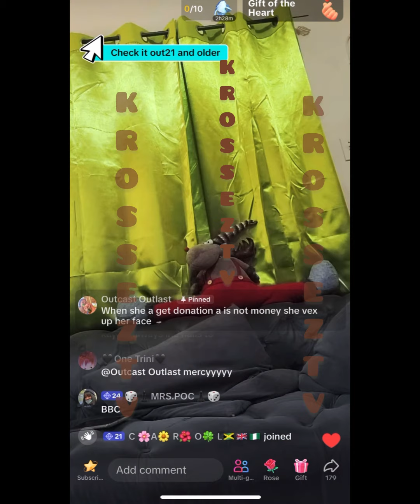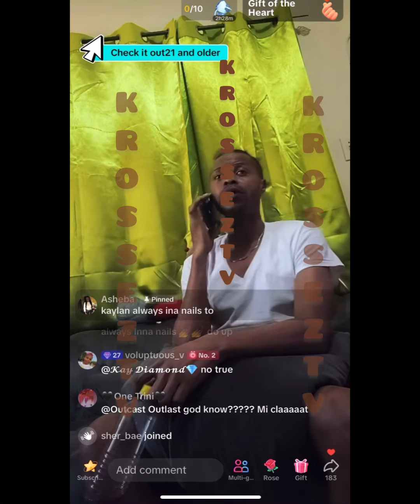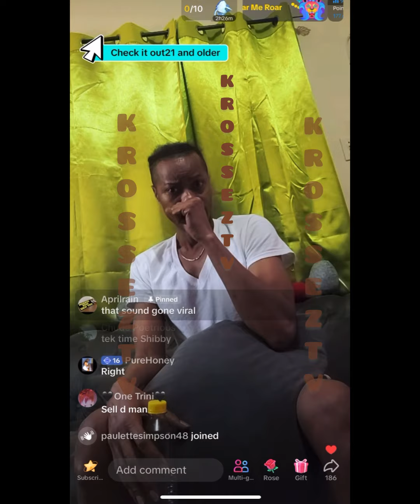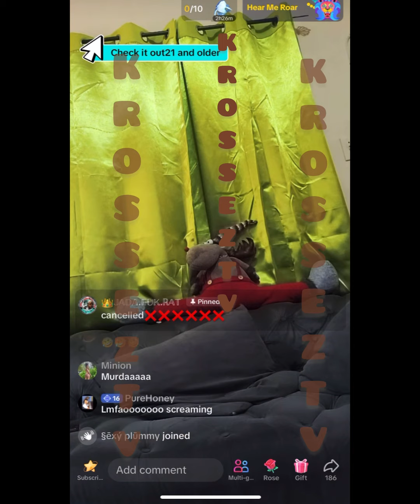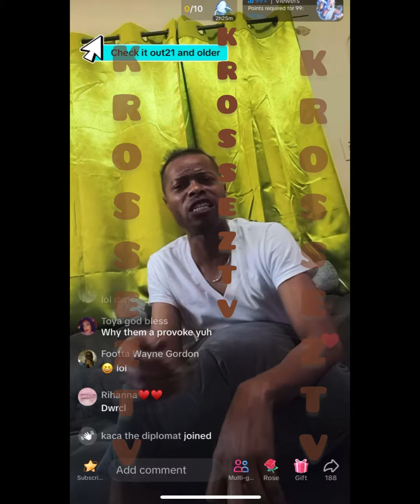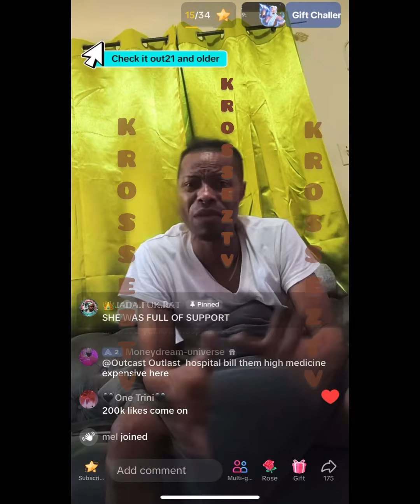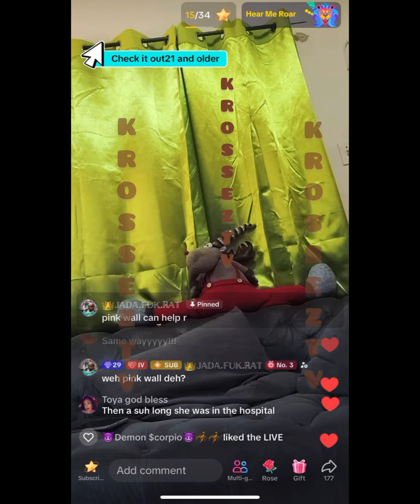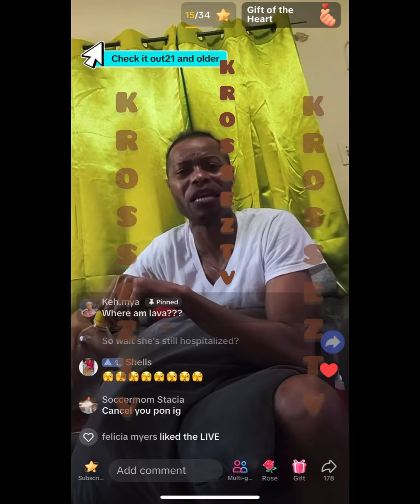Shibby Buss It Pon K🅰️ylan&Her Mother Beggin Ova 41.5 Million Fi Hospital Bill‼️Shibby Dispoise Dem